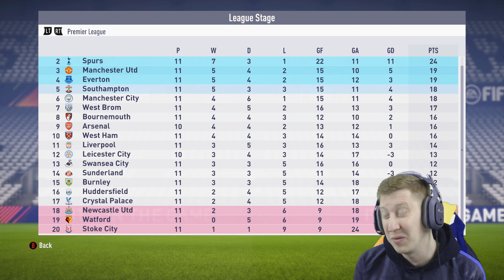FIFA 18 Chelsea Career Mode S3 Ep10 - ASENSIO AGUERO AND CO!!